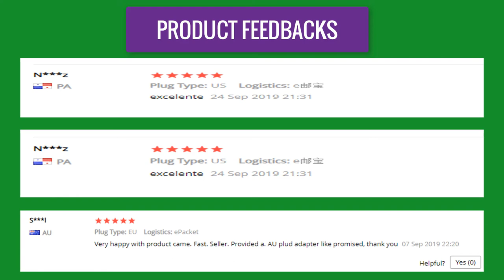Best Female Thread Screw Joint Connector Gas Spring Rod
UXCELL 2 Pcs 6Mm Female Thread Screw Joint Connector Gas Spring Rod End Fitting